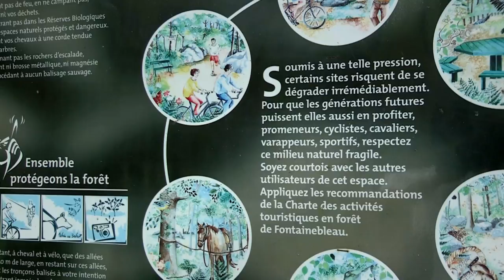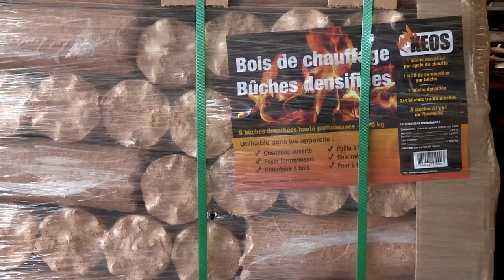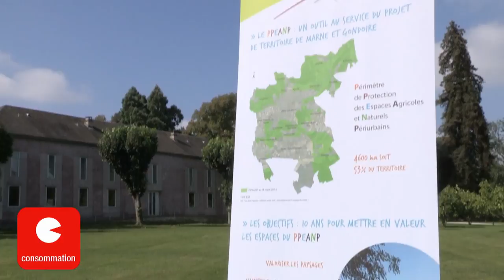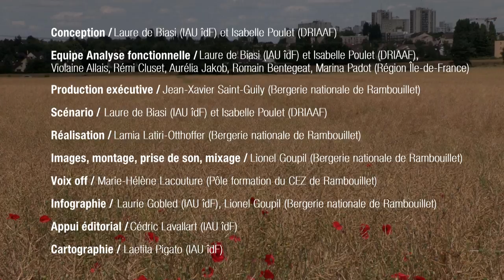Espaces ouverts : les notions clés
L’analyse fonctionnelle est un outil d’aide à la décision au service des élus et des techniciens des collectivités. Elle vise à mieux intégrer les espaces ouverts dans les démarches de planification et d’aménagement.